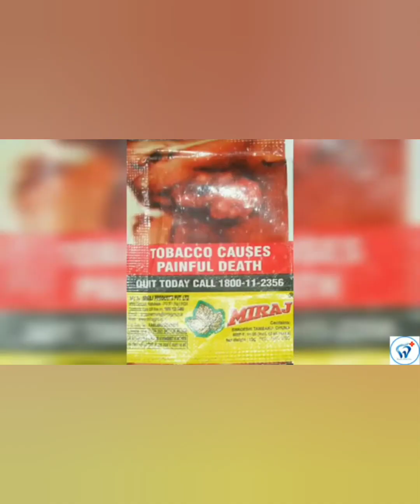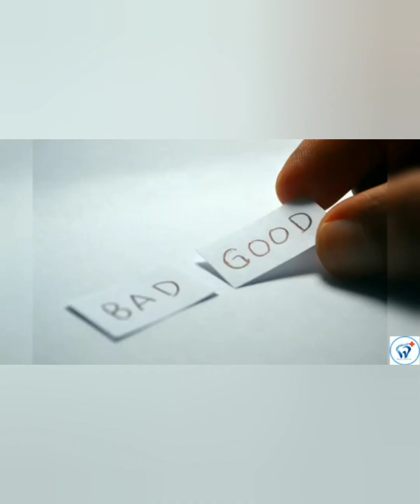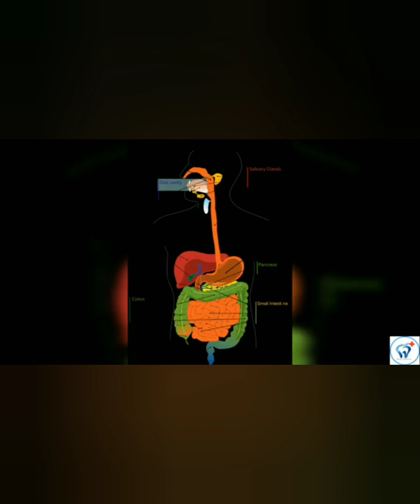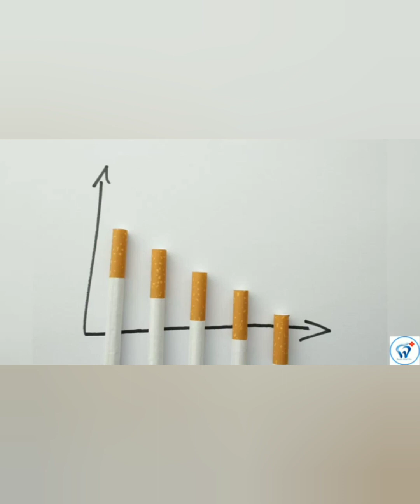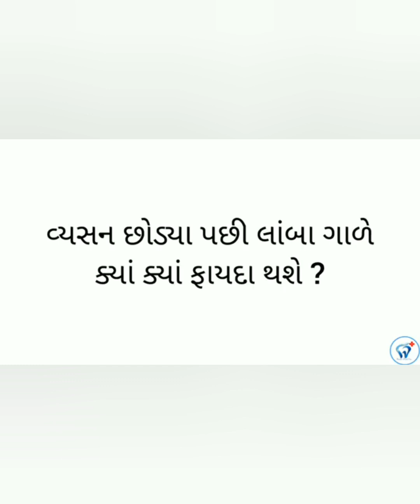શું તમારે તમાકુનું વ્યસન છોડવું છે ? | How to quit tobacco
Tobacco products - Seriously dangerous to health
ભારતમાં દર વર્ષે 10 લાખ થી પણ વધુ લોકો તમાકુના વ્યસનના કારણે મૃત્યુ પામે છે. જે ખૂબ જ ગંભીર બાબત છે. આ વીડિયો જે મિત્રોને તમાકુનું વ્યસન છોડવું છે અને નવી જિંદગીની શરૂઆત કરવી છે, એમને ખૂબ જ ઉપયોગી અને મદદરૂપ સાબિત થશે.

વ્યસન મુક્તિ સ્પીચ
વ્યસન મુક્તિના સૂત્રો
વ્યસન વિશે
વ્યસન મુક્તિ દવા